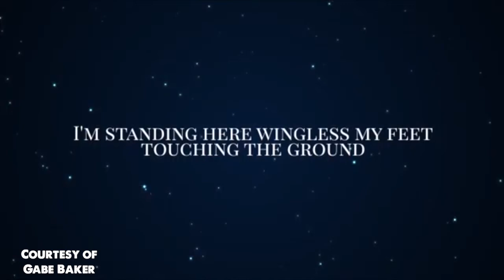The Very Creative Podcast w/Gabriel Veiga EP23: Gabe Baker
Gabe Baker is a singer, songwriter and musician. He has also been on three reality shows, most recently, he was a contestant on The Bachelor Presents: Listen to Your Heart. Gabe sits down with Gabriel to chat reality TV, music and the creative process. Also, does he want to do another reality show in the future? Is he tired from it? Your host also has a confession for the reality star. Gabriel Veiga may or may not have applied to be on The Bachelorette.

Let’s talk to Gabe Baker on The Very Creative Podcast.

Find Gabe on IG: @thegabebaker